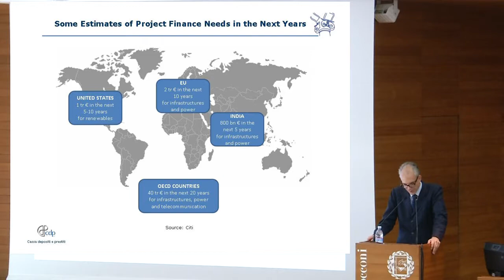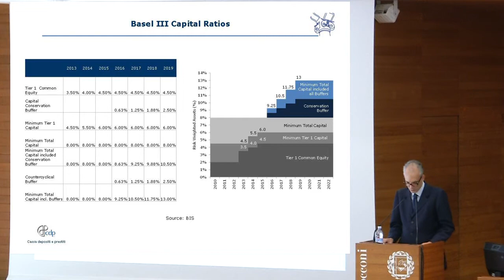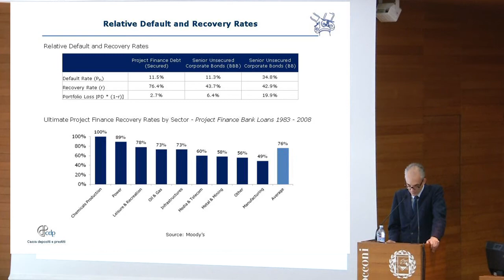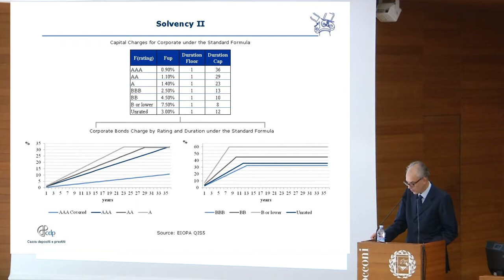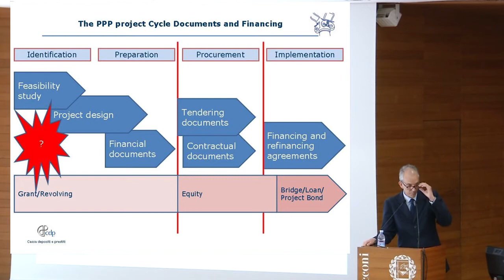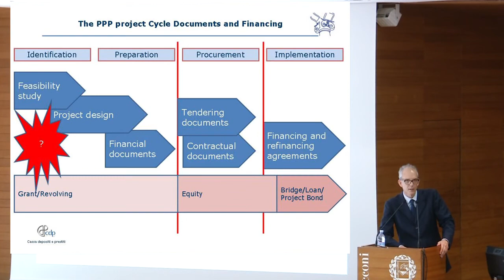4. Fueling European Union Growth - Bernardo Bini Smaghi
Fueling European Union Growth. Financing and Investing in Infrastructure. 27 June 2012. Università Bocconi in collaboration with Goldman Sachs. Bernardo Bini Smaghi -
Business Development Director (Cassa Depositi e Prestiti).

Infrastructure is the backbone of modern economies.
By 2020, approximately 3.5 trillion Euros are expected to be
invested in basic infrastructure in Europe.
The Connecting Europe Facility position paper issued by the
European Commission in 2011 outlined the objectives Europe
needs to pursue in order to regain competitiveness at an
international level and to generate macroeconomic growth,
a vital component of which is the attraction of private capital
to invest in infrastructure in the near future.
This workshop co-organised by CAREFIN-Università Bocconi
and Goldman Sachs analyses the need to consider two key
ideas when thinking about investing in infrastructure. First, investing in infrastructure requires an understanding
that infrastructure is an interesting asset class for institutional
investors, particularly when mixed with traditional asset
classes in a diversified portfolio. Second, financing
infrastructure is a delicate issue during challenging times
when liquidity is scarce.
The 2020 Project Bond Initiative supported by the EU
and EIB is trying to fill the void created by banks refraining
from financing basic infrastructure in their respective
countries. However, this does not offer a guaranteed solution
without confirmation that bonds are a viable alternative
to syndicated loans for the financing of basic infrastructure.